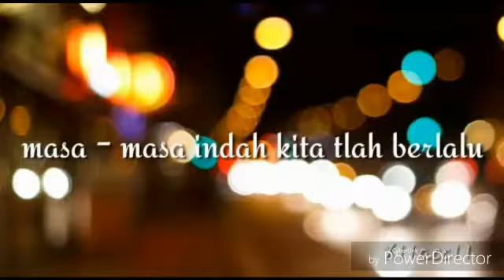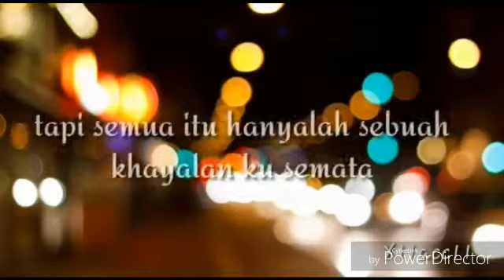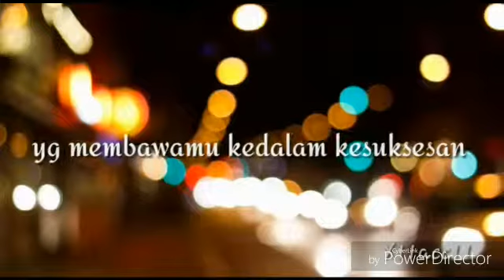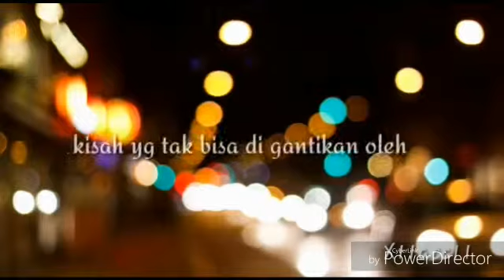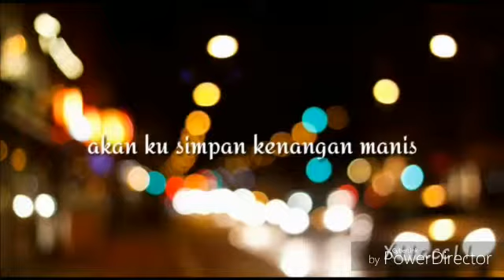SURAT PERPISAHAN UNTUK TEMAN